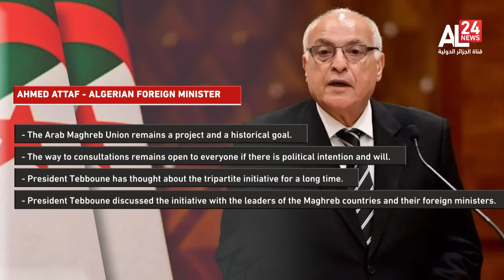Midnight News | 26 04 2024